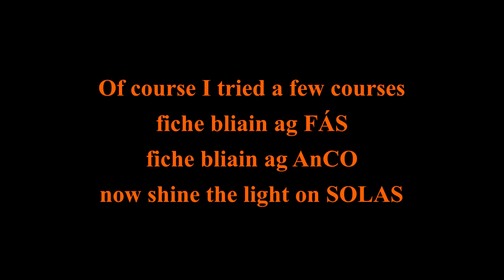The Labours of Ridicules 8